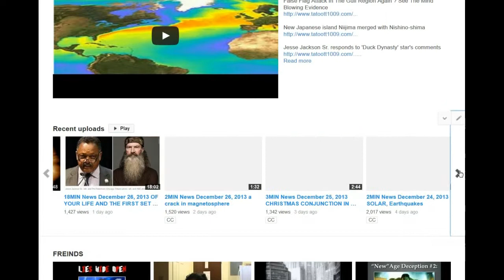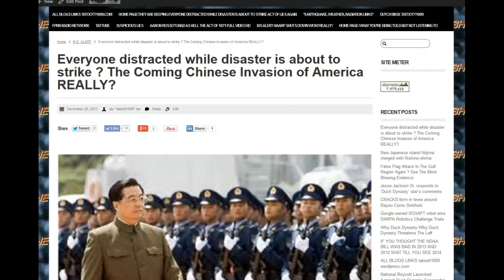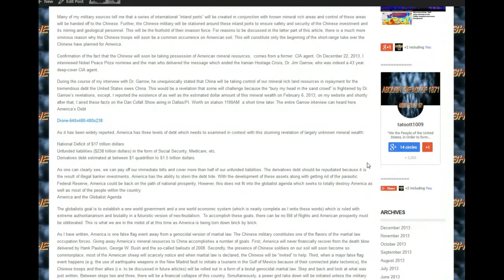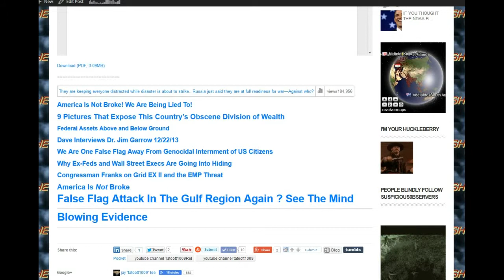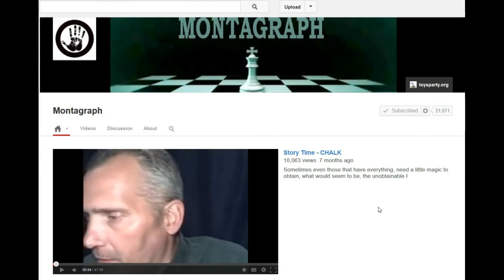Montagraph America HERO AND THAT IS FACT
Everyone distracted while disaster is about to strike ? The Coming Chinese Invasion of America REALLY?

Jesse Jackson Sr. responds to 'Duck Dynasty' star's comments